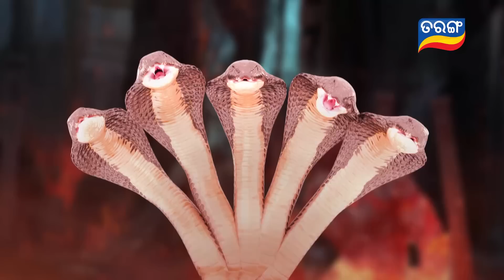Mayabini | Ep 158 | 18th Apr 2023 | Watch Full Episode Now On Tarang Plus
ଦେଖନ୍ତୁ "ମାୟାବିନୀ"  ସନ୍ଧ୍ୟା 6.30 ରେ ତରଙ୍ଗ ଓ ତରଙ୍ଗ ପ୍ଲସରେ...